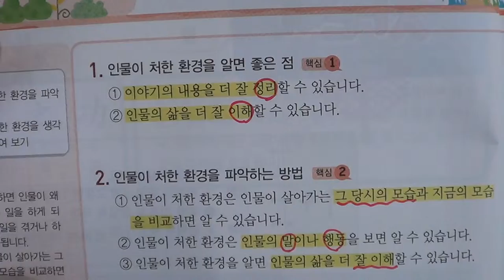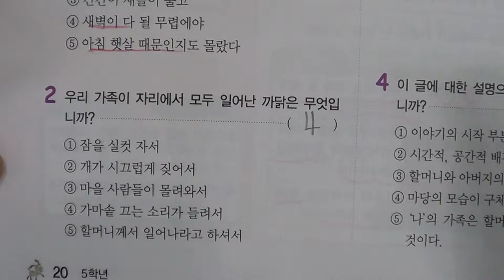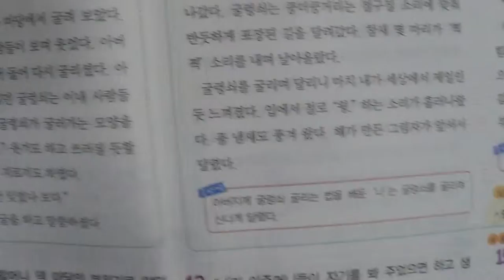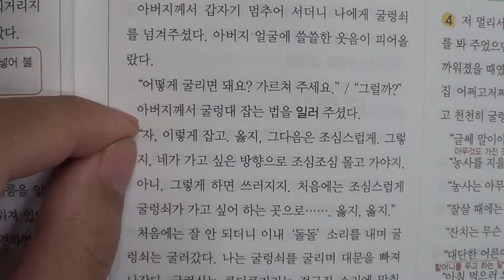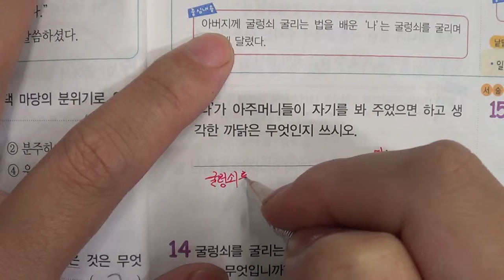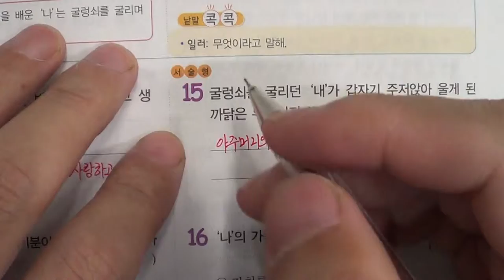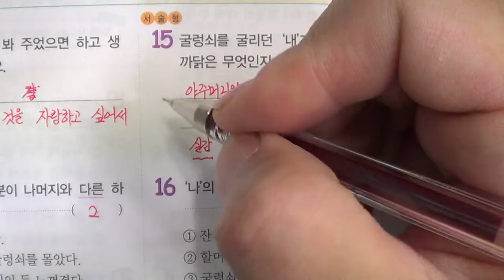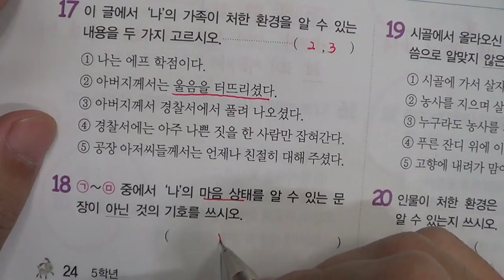■■2학기 기말고사■송도신도시 송도 학원 종합학원 신송중 박문중 신정중 해송중 먼우금초 신송초 송원초 송명초 명선초 신정초 해송초